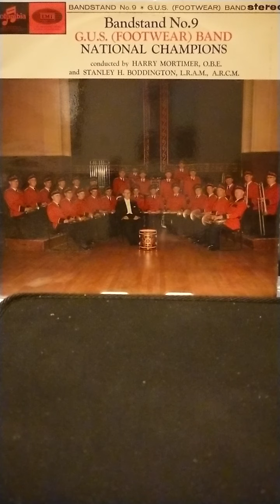Die Felsenmuehle overture Reissiger arr Rimmer G.U.S Bandstand No 9 Harry Mortimer 1965